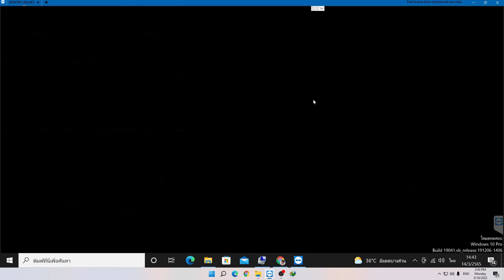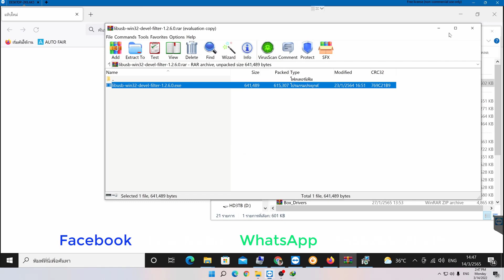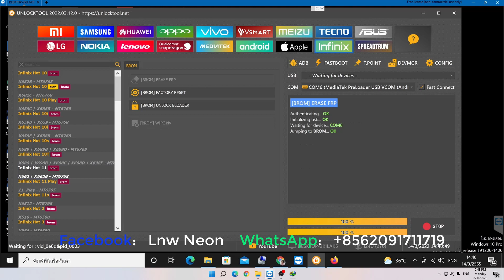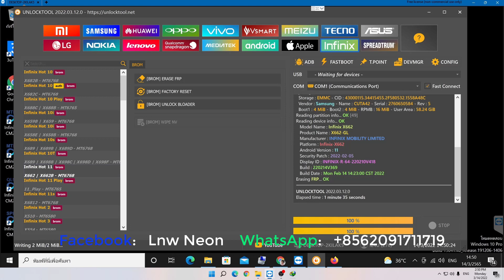Infinix (อินฟินิกซ์) Hot 11 Factory Reset | frp | flashing | Unlock ..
Infinix ทุกรุ่นตามนี้
Factory Reset | frp | flashing | Unlock ..
รับปลดล็อครหัสหน้าจอ และ จีเมล์ มือถือ Infinix (อินฟินิกซ์) ทุกรุ่น
สอนปลดล็อค Infinix (อินฟินิกซ์)
วิธีปลดล็อครหัส Infinix (อินฟินิกซ์)
บายพาสกูเกิล Infinix (อินฟินิกซ์)
- Infinix Hot S3x X622
- Infinix Zero 6 Pro X620
- Infinix Zero 6 X620B
- Infinix Hot 11s X6812
- Infinix Zero X Pro X6811B | X6811
- Infinix Hot 10i X658E | X658B
- Infinix Note 7 Lite X656
- Infinix Smart 4 X653 | X653C
- Infinix Note 6 X610B
- Infinix Smart 2 HD X609 | X609B
- Infinix Hot 6 X606 | X606B
- Infinix Smart 2 Pro X5514
- Infinix Hot 4 Pro X5511
- Infinix Hot 4 X557
- Infinix Hot 2 X510
- Infinix Hot 3 X554
- Infinix Hot 3 LTE X553

ปลดล็อคซิม Samsung J6+ ให้รองรับทุกซิม ด้วย Samkey

วิธีลบ Samsung account เก่าออกจากเครื่องรองรับทุกรุ่น-ทุกเวอร์ชั่น ได้ 100%

วิธีติดตั้ง หรือ อัพเดท MRT Key v3.95 พร้อมแก้ V2.60 เปิดไม่ได้

ลงภาษาไทย - Play store เครื่องจีน พร้อมกับปลดล็อค mi account เลย

สอนใช้ง่ายนิดเดียว FlexiHub โปรแกรมแชร์พอร์ต

ปลดรหัสหน้าจอ iPhone แบบฟรี | กรณีเครื่อง FMI OFF เท่านั้น

ปลดล็อครหัสหน้าจอ กับ ปลดจีเมล์ VIVO Y12s [ แบบไม่ง้อคอม ]

สอนติดตั้ง Window 11 (พร้อมแก้ปัญหาติดตั้งไม่ได้)

Find my iphone Off | ปลดไอคราวถาวร iPhone 11 Pro Max [For Mac OS ]

ibypasser 3.3 สอนใช้ง่ายนิดเดียว บายพาส WIFI-SIM | FMI OFF PASSCODE | FMI OFF OPEN MENU